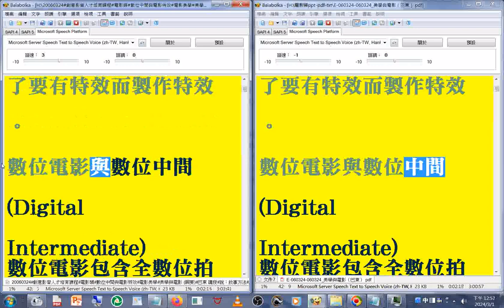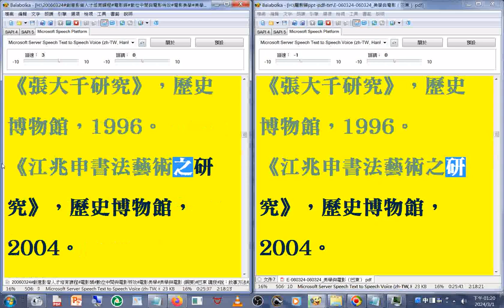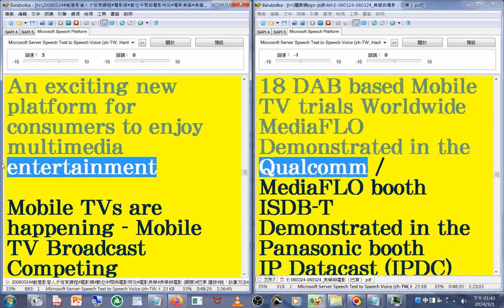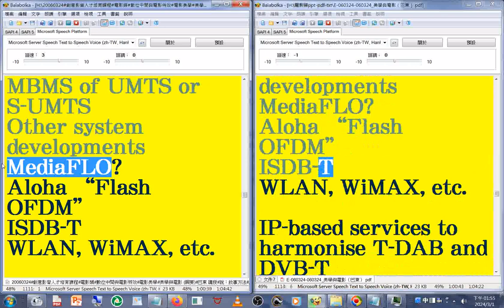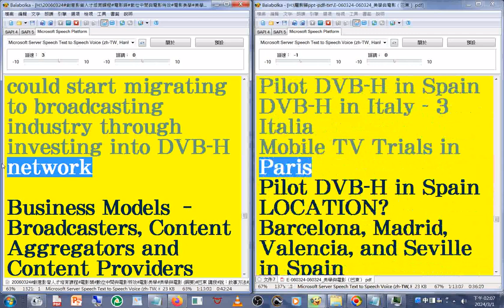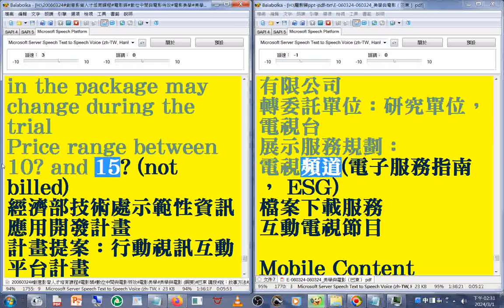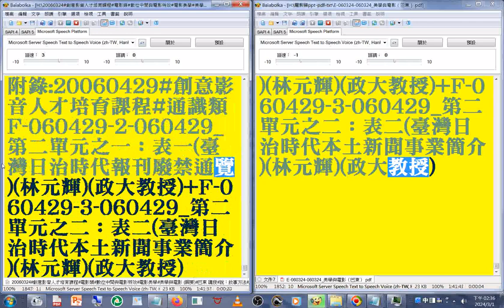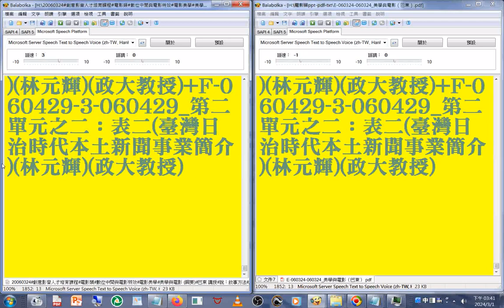2006#有聲書#創意影音人才培育課程#電影類#數位中間與電影特效#電影美學#美學與電影 綱要#巴東 講授#說：敘事方法#盧非易 +節目錄 石相宜博士講C 060510#Mobile TV